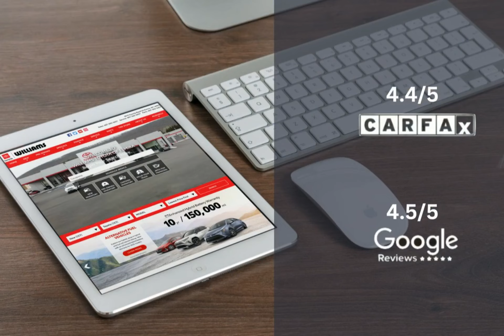2025 Toyota Camry WC3699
2025 Toyota Camry WC3699